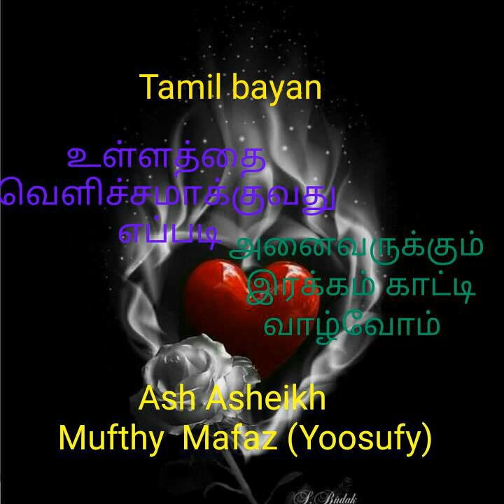Tamil bayan || உள்ளத்தை வெளிச்சமாக்குவது எப்படி || Ash Asheikh Mafaz Mufthi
இந்த விடயங்கள எம் வாழ்வில் எடுத்து  மற்றவர்களுக்கும் இதனை பகிர்ந்து கொள்ளுவோம்

இன்று அனைத்தும் வெளிச்சமாகி விட்டது உள்ளம் வெளிச்சமாக வில்லை

கம்பால் கற்பிக்கப்படும் அறிவை விட அன்பால் கற்பிக்கப்படும் அறிவு தாக்கம் செலுத்தக்குடியது